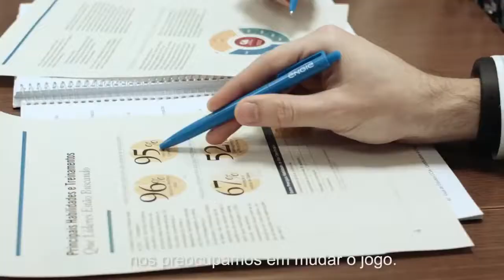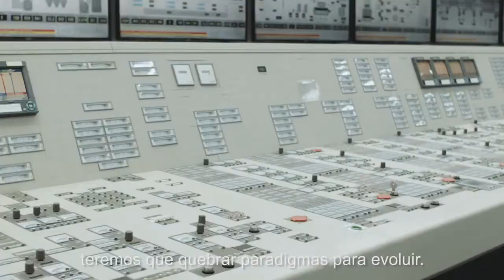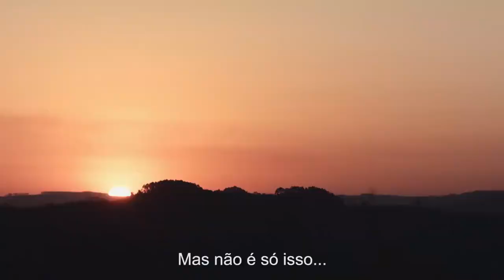[EGIE3] - ENGIE Energia - Vídeo Institucional PT - 2020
A ENGIE Brasil é a maior produtora privada de energia elétrica do Brasil, com capacidade instalada própria de 10.211MW em 61 usinas, o que representa cerca de 6% da capacidade do país. A empresa possui quase 90% de sua capacidade instalada no país proveniente de fontes renováveis e com baixas emissões de GEE, como usinas hidrelétricas, eólicas, solares e biomassa.

Com a aquisição da TAG, a ENGIE é agora também detentora da mais extensa malha de transporte de gás natural do país, com 4.500 km, que atravessam 10 estados e 191 municípios.
Além disso, o Grupo atua no Brasil na comercialização de energia no mercado livre e está entre as maiores empresas em geração fotovoltaica distribuída. A empresa possui ainda um portfólio completo em soluções integradas responsáveis em reduzir custos e melhorar infraestruturas para empresas e cidades, como eficiência energética, monitoramento e gerenciamento de energia, gestão de contratos de fornecimento de eletricidade, iluminação pública, sistemas de HVAC, telecomunicação, segurança e mobilidade Urbana. Contando com 2.750 colaboradores, a ENGIE teve no país em 2019 um faturamento de R$ 10,5 bilhões.